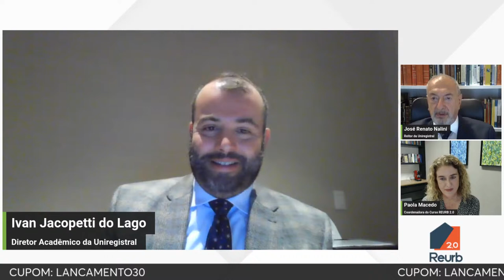Live - Lançamento do Curso REURB 2.0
A Uniregistral tem a satisfação de apresentar o Curso REURB 2.0, um conteúdo preparado especialmente para oficiais e profissionais de Registro de Imóveis que desejam se aprofundar na regularização fundiária. Se você quer mais informações sobre a capacitação, teremos uma live de lançamento na próxima segunda-feira, 25 de março, às 19h.

A coordenadora do curso, Paola Macedo, se reúne com o reitor Uniregistral, José Renato Nalini, e com o diretor acadêmico da Uniregistral, Ivan Jacopetti, para conversar diretamente com você, interessado em se atualizar no tema.

Eles vão tirar todas as dúvidas dos participantes, explicar a matriz do curso, a ementa e apresentar os professores, selecionados a dedo para trazer um conteúdo único e pensado a partir das necessidades dos oficiais. Com as aulas preparadas, sua equipe terá todas as respostas para executar a REURB conforme a legislação atual e de acordo com normas vigentes.

O que você deve saber?
• 43 aulas gravadas;
• Acesso liberado por UM ano;
• Vagas limitadas;